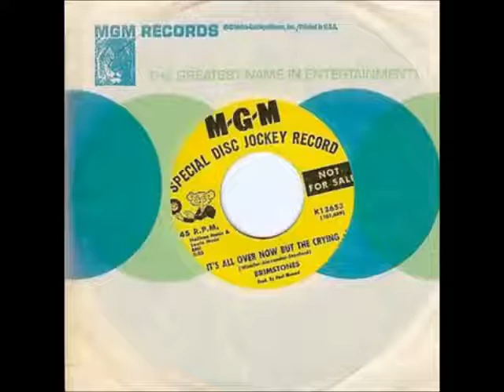The Brimstones ‎– It's All Over Now But The Crying {1966}